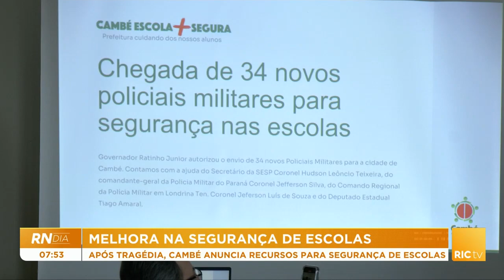Cambé anuncia recursos para segurança de escolas